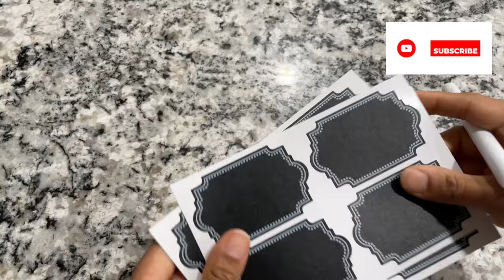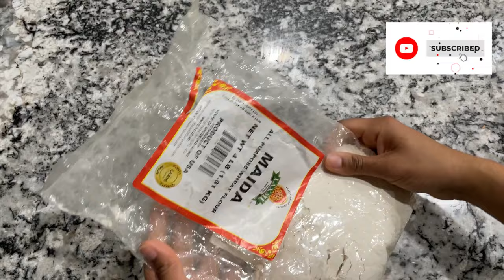9 MUST HAVE PRODUCTS in your Kitchen Vlog in TAMIL!!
Hi guys,

Rice Storage Container- Amazon.com
Pepper Grinder-Walmart
Fridge Organizer -Temu
plastic bag clips-Amazon.com
Wheat Flour Storage Container-Amazon.com
Dish Rack - Amazon.com
Labels-Amazon.com
Masala Dabba- Tupperware